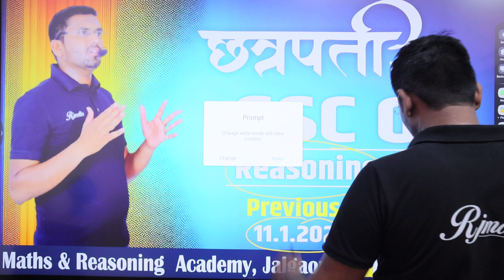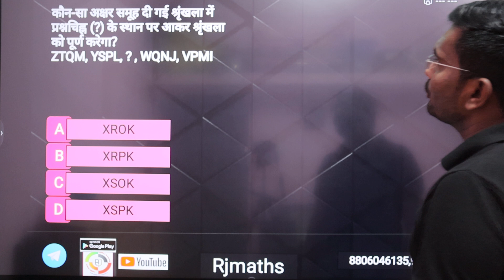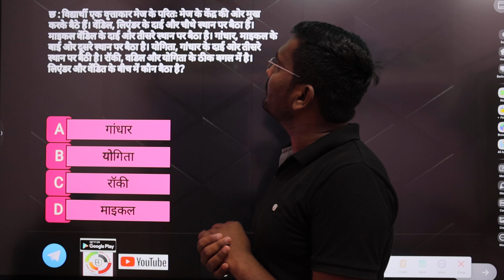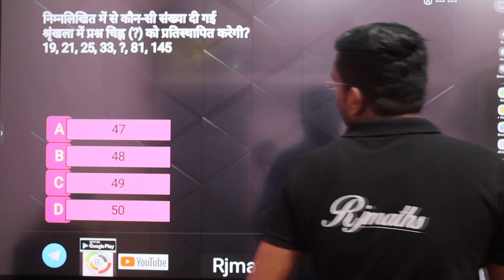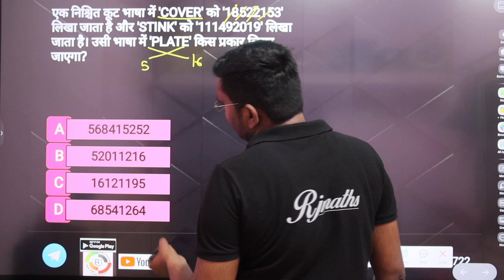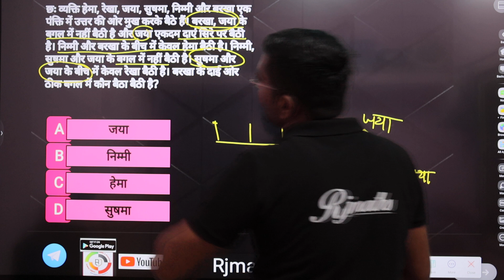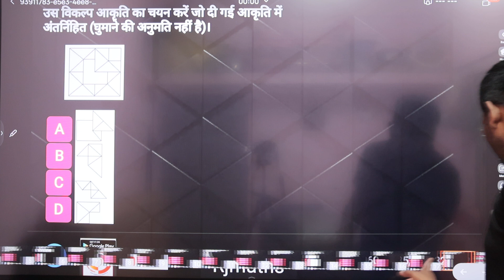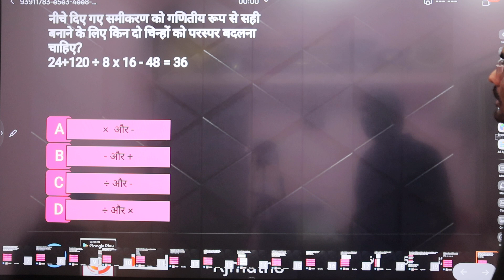SSC GD PREVIOUS PAPER #11.01.2023 SHIFT NO.3# Reasoning#by Rajesh jadhav